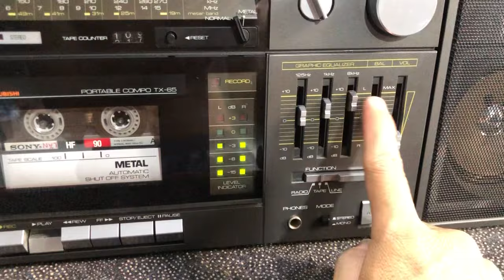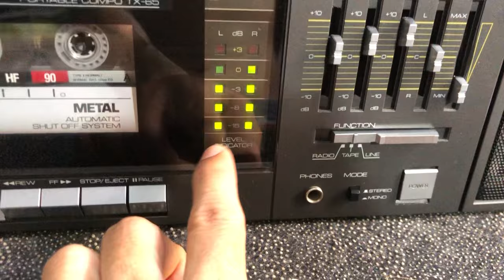Mitshubishi TX-65 độc hiếm. Hàng châu âu về điện 220v nguyên zin.(ĐÃ BAN) Lh 0966103688 ZALO